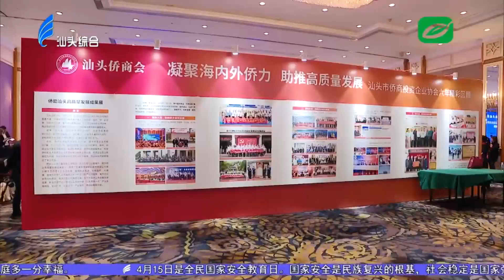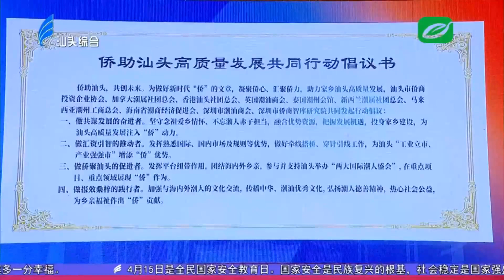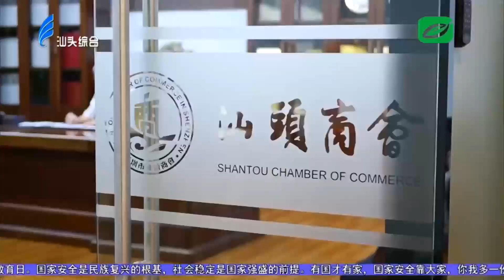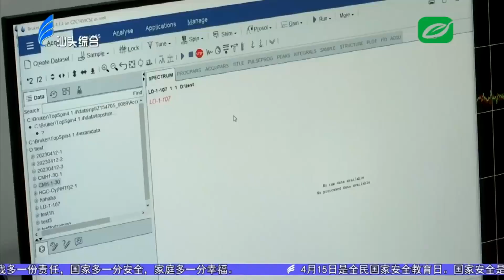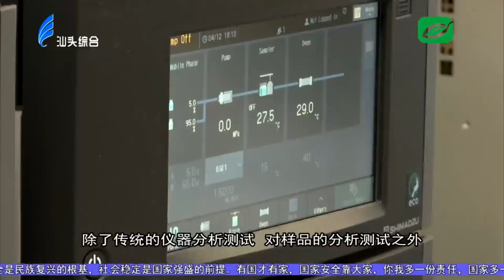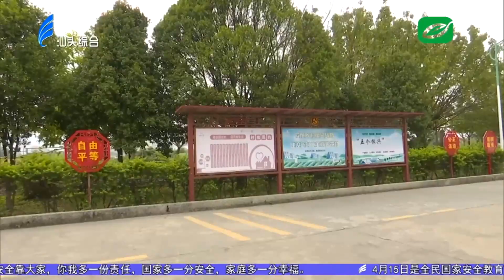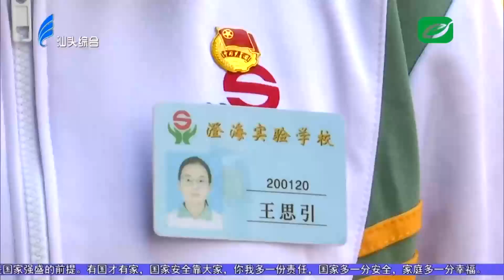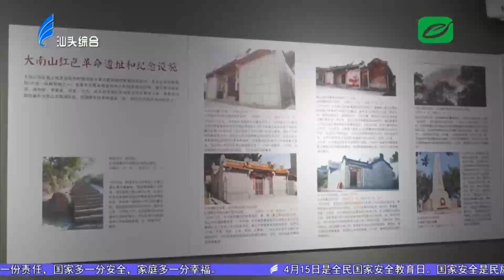汕头新闻2023 04 13